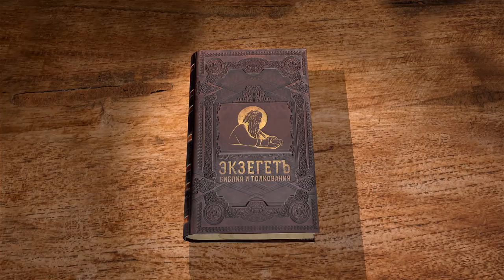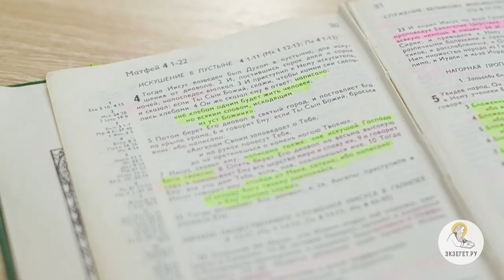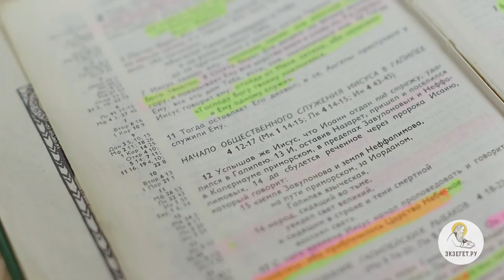Евангелие от Матфея. Глава 4. Священник Антоний Лакирев. Библия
Как и другие Евангелисты, после рассказа о крещении Христа говорит об искушении Спасителя в пустыне.

Здесь может возникнуть вопрос - если со Христом никого рядом не было, то откуда взялся этот эпизод? По видимому, Господь Сам рассказал об этом; однако обстоятельства, при каких Христос рассказал это, нам неизвестно.

Затем Господь уходит из дома отца и поселяется в Капернауме.

Читаем первую книгу Нового завета, Евангелие от Матфея вместе со священником Антонием Лакиревым.